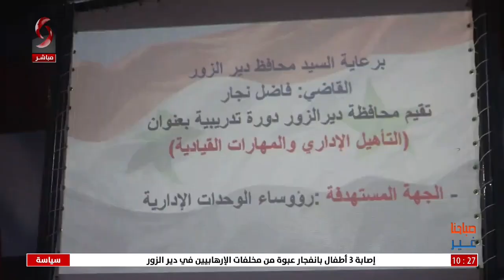صباحنا غير 2023/3/4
تقديم: رشا أيوب - نرمين عمار